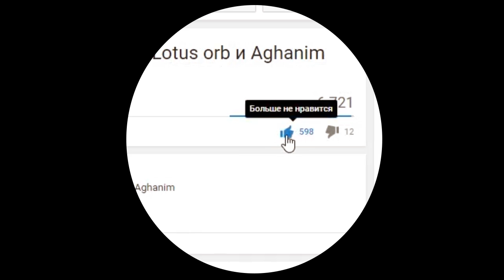Dota 2. Dota Strikers - я стал футболистом !!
Пользовательские игры. карты. Custom games. Dota 2 Reborn.